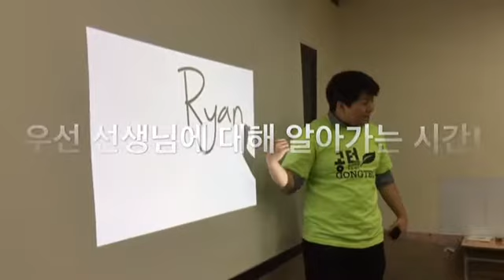공터영어 오산운암센터 공터영어 저학년부